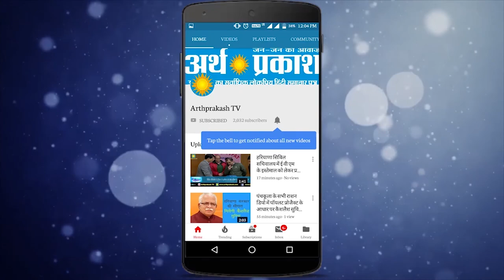News Bulletin : दिल्ली से कश्मीर तक पानी ही पानी, तो रक्षामंत्री राजनाथ बोले अब POK लेने की बारी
चंडीगढ़-दिल्ली रूट पर जल्द दौड़ेगी तेजस ट्रेन
Sukhna lake का जलस्तरपहुंचा 1162 फुट के पार

जन आशीर्वाद यात्रा’ में बोले रक्षा मंत्री राजनाथ सिंह अब पोक लेने की बारी
हूडा ने कांग्रेस से अलग होने के दिए संकेत, बोले कांग्रेस राह से भटक गयी है

पंजाब में बारिश का कहर, 200 से ज्यादा गाँव पानी में डूबे
एसवाईएल के मुद्दे पर आमने सामने हुए मुख्यमंत्री कैप्टेन अमरिंदर सिंह और सुखबीर सिंह बदल

हिमाचल में भूस्खलन से गयी 21 लोगों की जान, अलर्ट जारी
भारी बारिश के चलते हिमाचल के पांच जिलों के स्कूलों में अवकाश घोषित

दिल्ली में भी गहराया बाढ़ का संकट, अलर्ट जारी
एम्स ने स्वीकार किया भीषण आग में हजारों मरीजों के ब्लड सैंपल जले